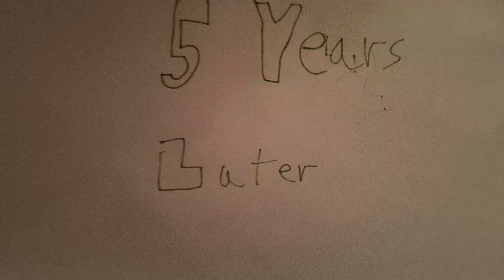STAR WARS THE LAST CLONES TRAILER